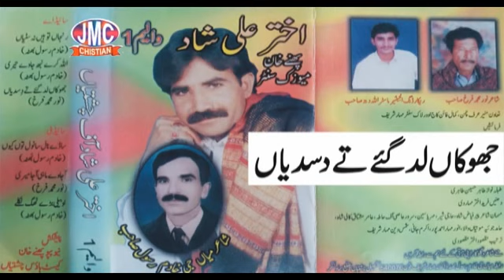Jhokan Lad Gay Te Disdiyan - Akhtar Ali Shad - Vol.1 - Latest | Official Music Song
Thanks
Phannay Khan Studio Chishtian
- Akhtar Ali Shad - Vol.1 - Latest | Official Music Song